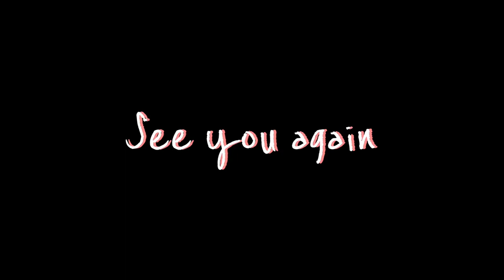【金華サバ】津本式血抜きで塩焼きと締めサバ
「俺だって魚を捌きたいんや」
魚を捌かれている数々のYouTuberの皆様（きまぐれクックさん、津本式の津本さんなど）に感化され、ついに俺も魚捌きたい系YouTuberとしてデビューしましたカズヤオンデマンドです。

地元尼崎界隈で手に入る魚1匹丸ごと自宅で捌き、可能な限り刺身でいただく、をモットーにこれからも励んでいきたいと思います。

サバをさば、なんでもないです。
初めてサバをおろしました。
研ぎたての包丁が切れ味鋭く、おろし心地良かった。